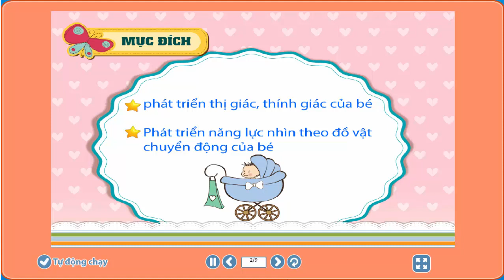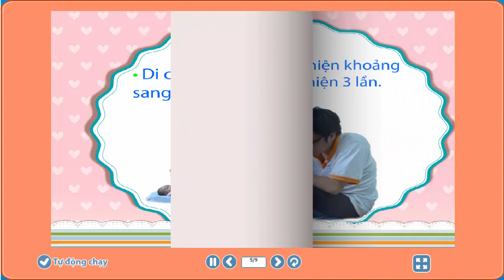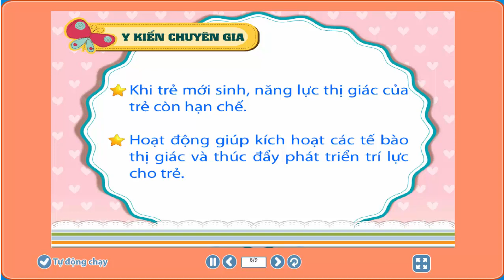Giáo dục sớm trẻ sơ sinh từ 0-1 tháng tuổi/Nhìn theo đèn pin/kích thích thị giác